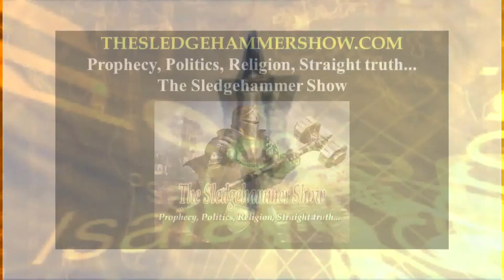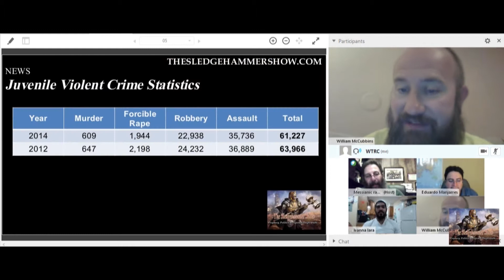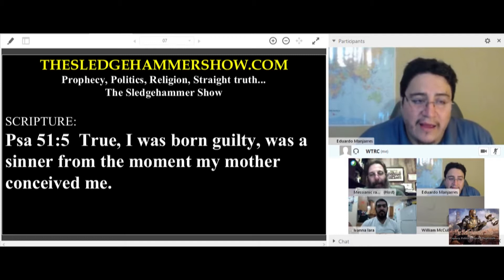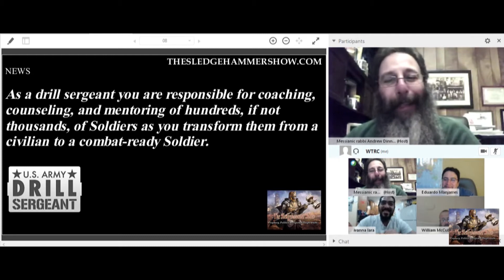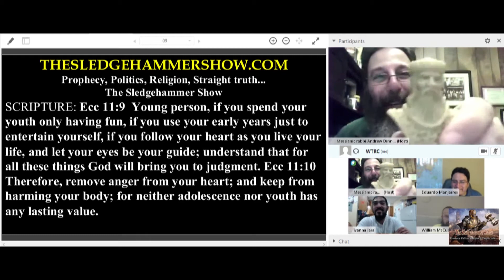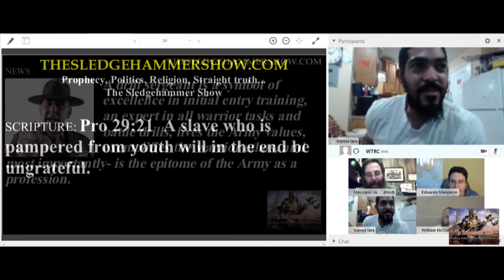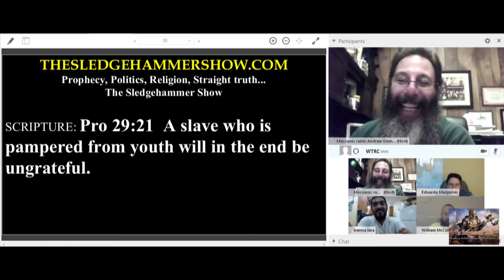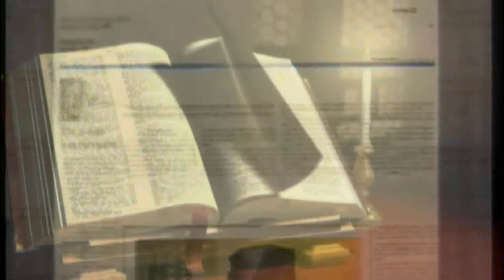THE SLEDGEHAMMER SHOW SH174 THE DRILL SERGEANT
The Drill Sergeant- a family Gathering. this week we have special guests...

BGMC TV END TIME PROPHECY. We are living in a time like no other in history, but fortunalty for us God wrote it down all in His prophecies what would happen next on the “SledgeHammer” show.
Stayed tuned for the prophecy news headline show “The Remnant’s call…The Sledgehammer show”